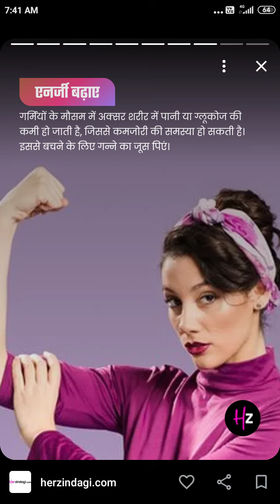ganne ka jus